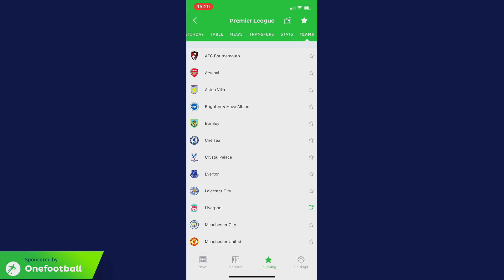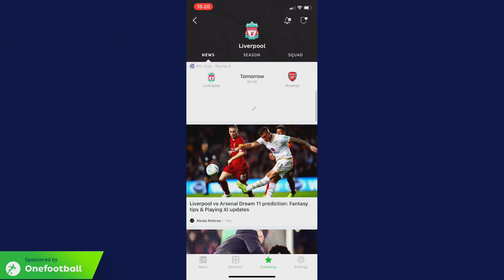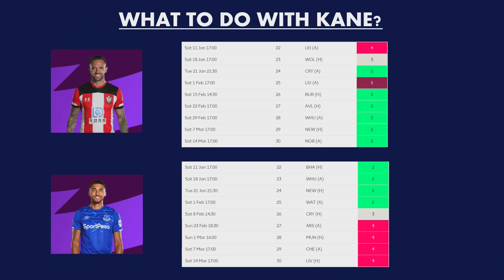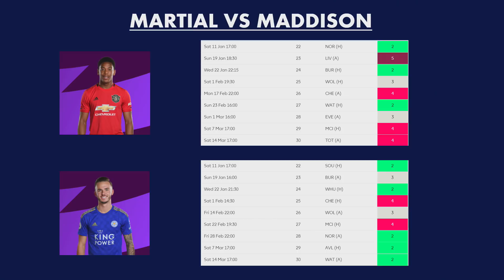CALVERT-LEWIN IN?! GAMEWEEK 22 PREVIEW! FANTASY PREMIER LEAGUE 2019/2020!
In this video we take a look at the GAMEWEEK 22 Preview!